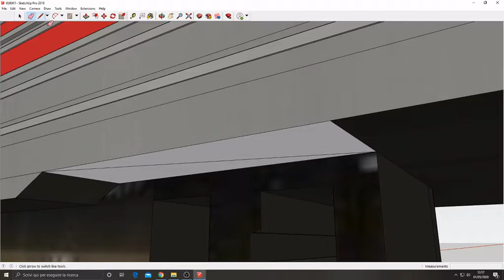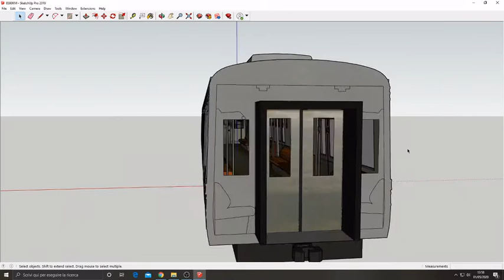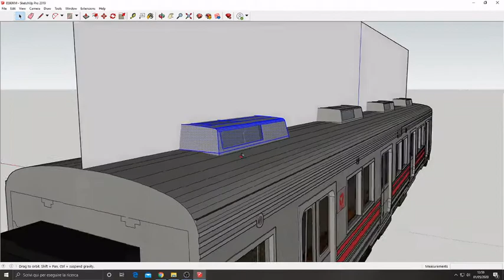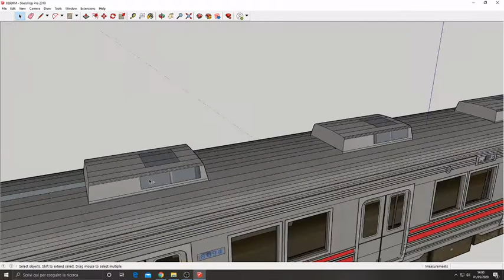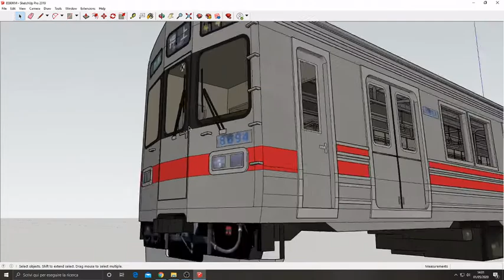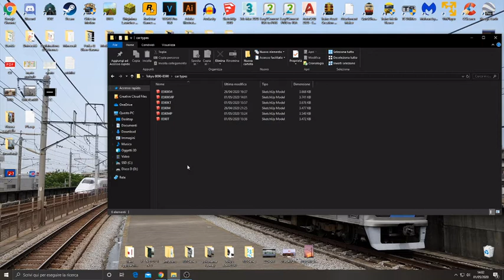Making a Tokyu 8090/8590 Series for Trainz - Part 10 ("KMP" car)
Registrazione integrale (senza audio né tagli) di tutto il processo di creazione di un nuovo treno per Trainz Simulator.
Il modello in questione é un treno Serie 8090/8590 delle Ferrovie Tokyu, realizzato con Sketchup.
Questa decima parte riguarda la creazione della vettura "KMP": motrice con cabina e pantografo.
(EN)

Integral recording (no audio nor edited) of all the process of making a new train for Trainz.
The model in question is an 8090/8590 Series of the Tokyu Railways, made with Sketchup.
This tenth part is about the making the train's "KMP" car: motor car with cab and pantograph.